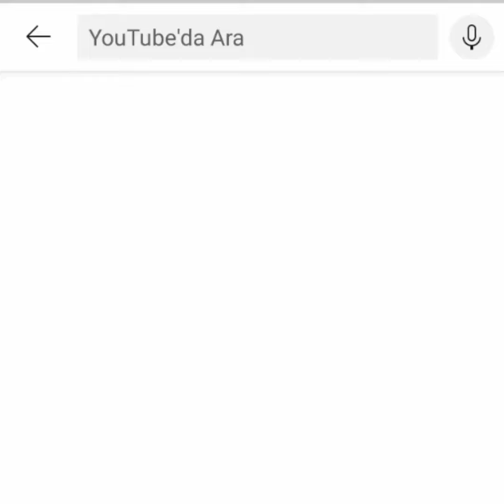Eskiden Sevilen Bazı Vineler (Mizah Edit)